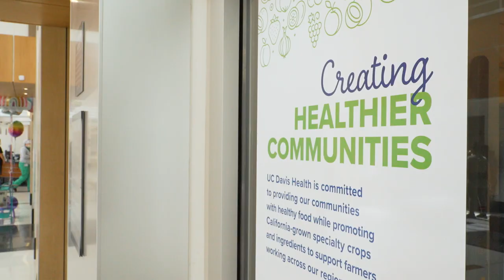Secretary Xavier Becerra Discusses "Food as Medicine" During Visit to UC Davis Medical Center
UC Davis Medical Center's farm-to-hospital model took center stage during a visit from U.S. Department of Health and Human Services (HHS) Secretary Xavier Becerra. The secretary, President Joe Biden’s point person for health policy, toured the cafeteria at UC Davis Medical Center to learn more about its "good food is good medicine" approach. He also announced a federal effort to tackle food insecurity and build healthier communities.

Food and Nutrition Services at UC Davis Health provides high-quality nutrition and healthcare services to meet the needs of our patients, guests, staff, and our community. We are committed to excellent patient service, providing more than 650,000 meals per year to patients within UC Davis Health. Our team is highly skilled in clinical nutrition care and includes specialists with expert knowledge in nutrition support (tube feeding and IV nutrition), pediatrics, diabetes, oncology and weight management.